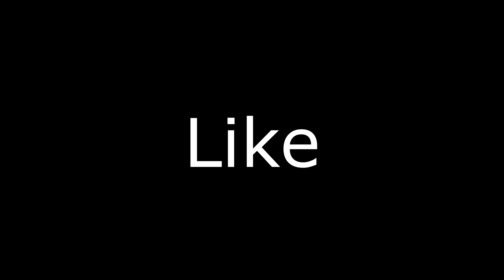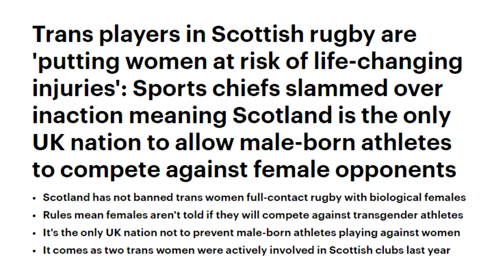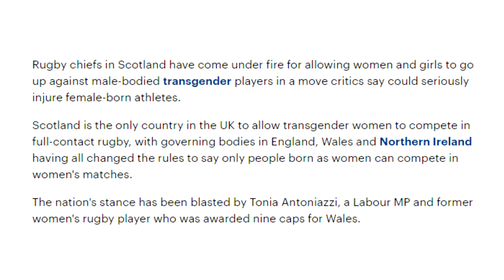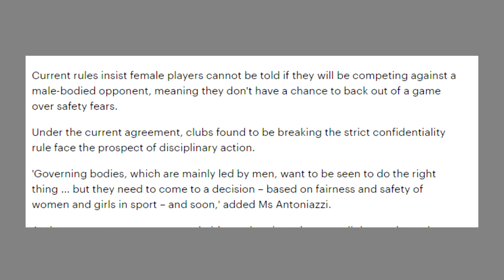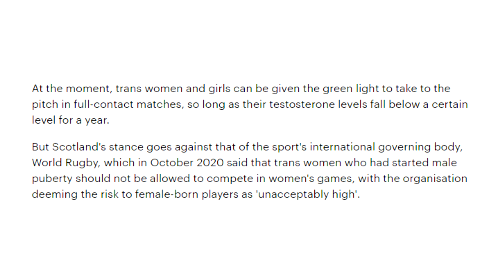The Continuation Of Trans Athletes Debates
Scotland is always last to play ball.